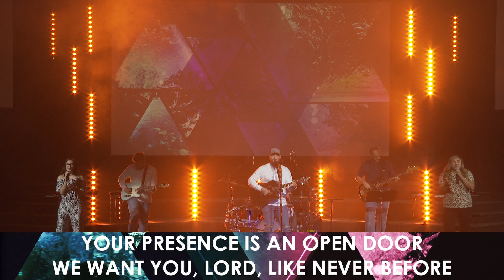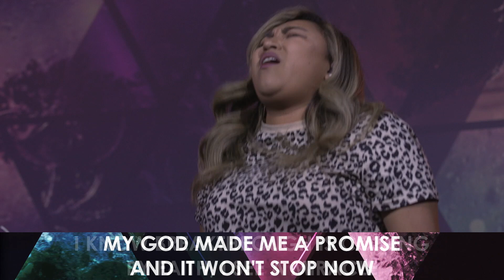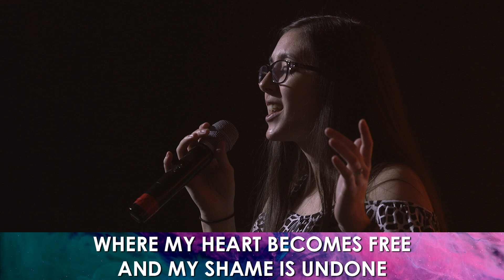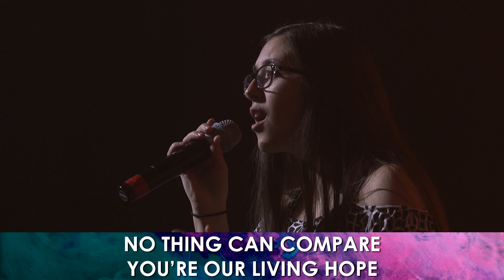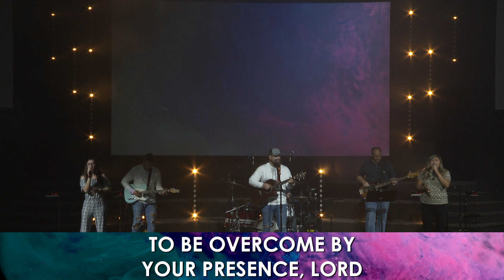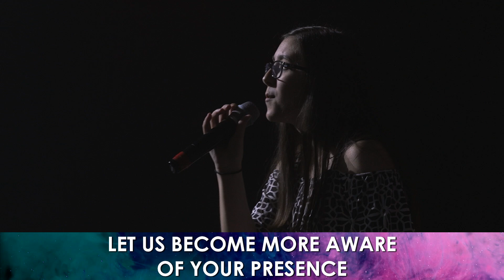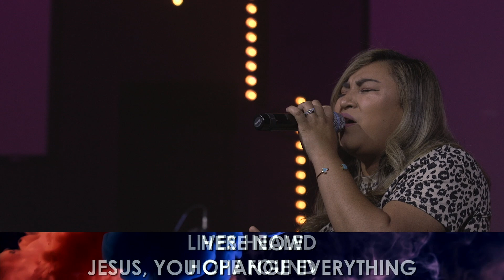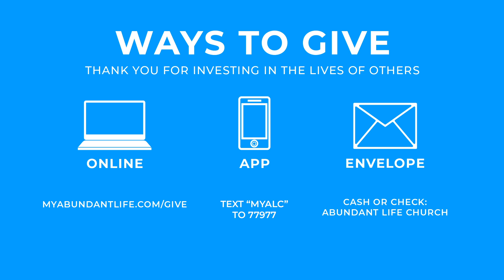Church Online | May 31st | Pastor John Miller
Giving